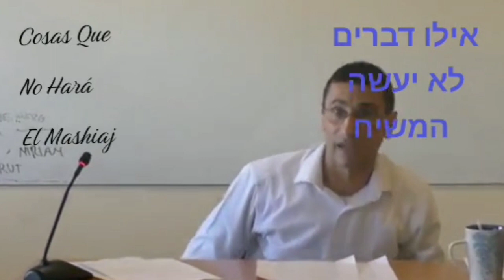¿Qué Cosas No Hará el Mashiaj? Rab Natan Menashe